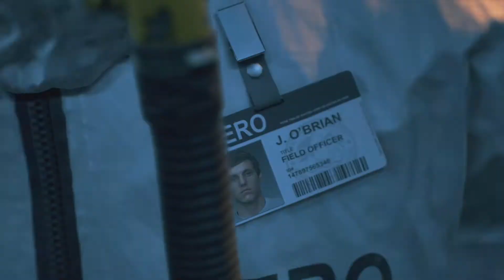Days Gone Ep. 6 My dear sweet Sarah!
Yall want a piece of me or a simple beat down? Well of course you do, hit me up on Xbox Live, PSN, and come get this free beat down yo!

Xbox Live: K1ngC1eo

PSN: TheZod1acK1ng

Basketball related channel2K, 1v1, and more.

Hey what's up Legion of TheZodiacKing? Follow me, Let me know how you guys feel about the content, what game related thoughts are on your mind, or just drop by and say what's up. always remember to BE LEGENDARY!!!